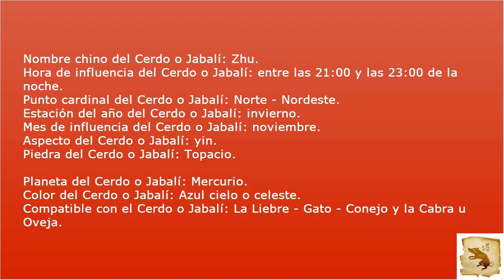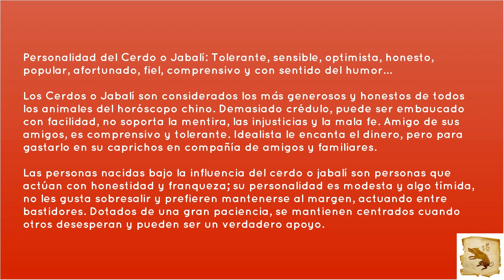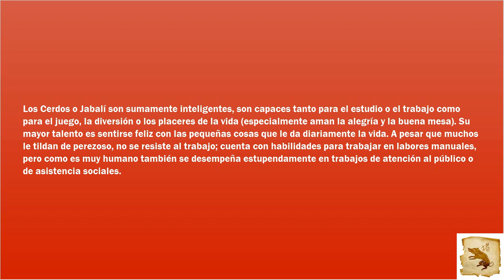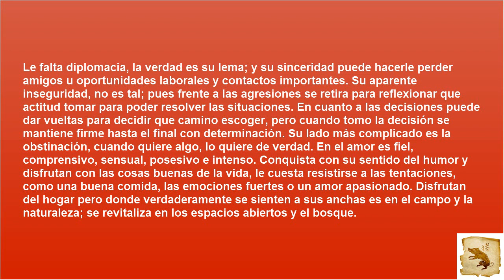HOROSCOPO CHINO - EL CERDO 🐗 🐷 - 1911,1923,1935,1947,1959,1971,1983,1995,2007,2019,2031